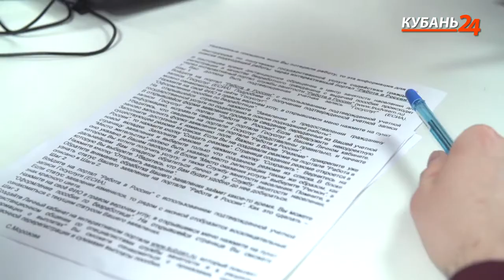Начальник управления минтруда Николай Зародов | Есть что сказать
В эфире программы «Есть что сказать» начальник управления занятости населения министерства труда и социального развития Краснодарского края Николай Задоровым рассказал о преимуществах этого места, деятельности, оказываемых услугах, а также о том, как ведется трудоустройство жителей Краснодарского края и в целом о рынке труда в регионе.

Интервью прошло в Кадровом центре "Работа России" Краснодара.

«Сейчас мы находимся в помещении второго Центра занятости города Краснодара. Это пилотный проект. Здесь и помещение лучше, и условия комфортнее. Но главная задача краевой службы труда и занятости населения — сократить время поиска работы. Мы отрабатывали и отрабатываем дальше новые схемы — как уйти от большого, так скажем, документооборота. Первые шаги в этом уже сделаны. Наше предложения были услышаны на уровне Минтруда России. Раньше человек должен был писать на каждую услугу заявление, приходить в Центр занятости. Но фактически формат всего этого изменился, и сейчас требуется лишь одно заявление на все государственные услуги», — рассказывает начальник управления занятости населения министерства труда и социального развития Краснодарского края Николай Задоров.